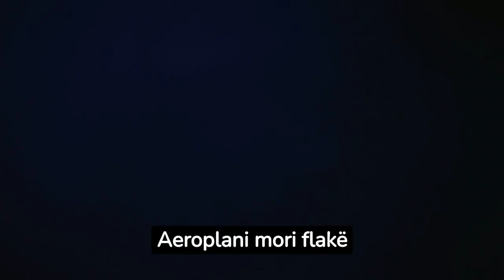Momenti kur aeroplani bie në mes të makinave dhe përfshihet nga flakët